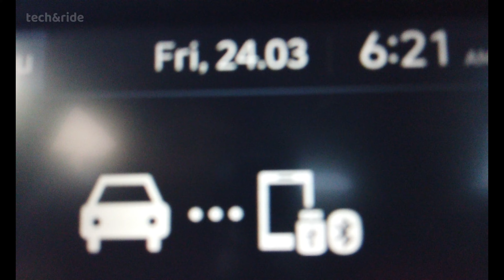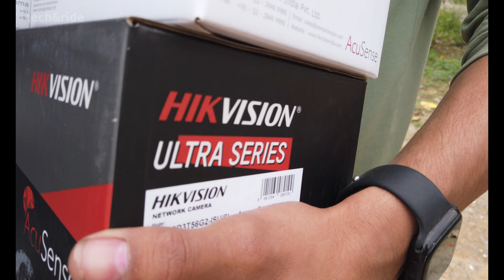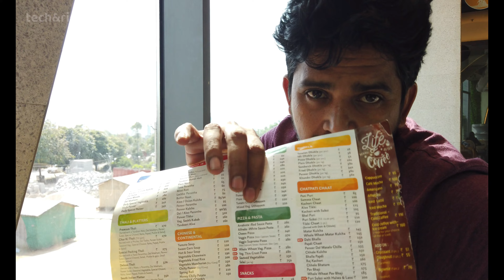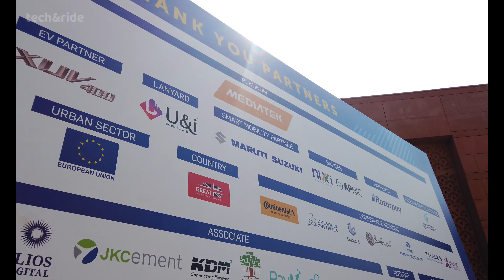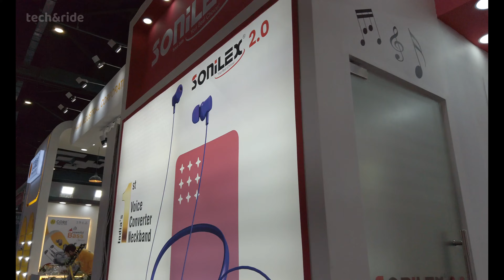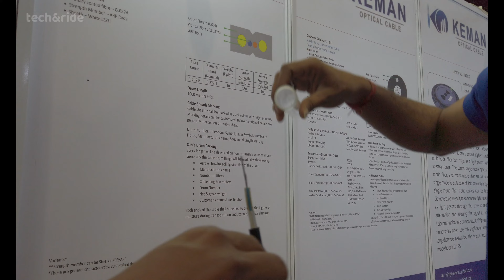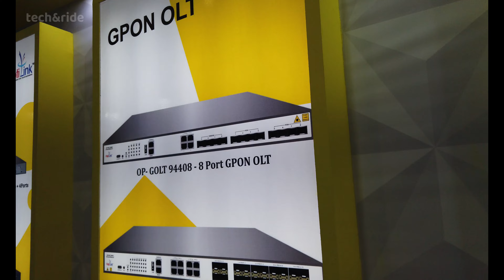Going Jalandhar to Gurgaon for Some Work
Hey Guys
    Aaj ki video me mai aap logo sath kuchh anokhen aur behtareen moments is video me share kar rha hu...I hope ki meri ye aaj ki video aap logo ko pasand aaye...

Thankss for supporting...